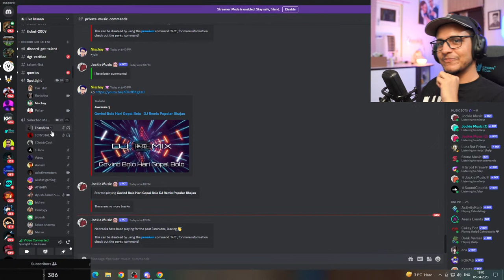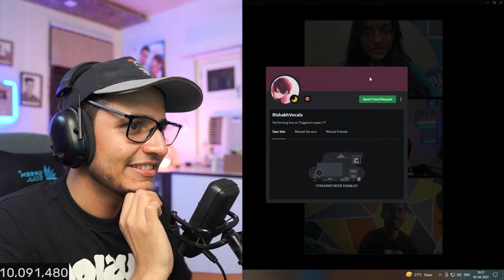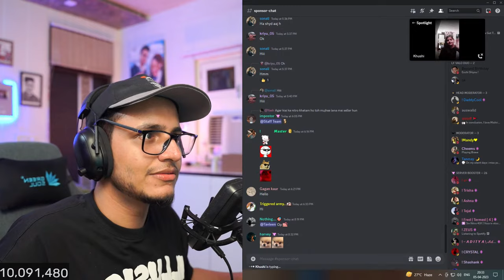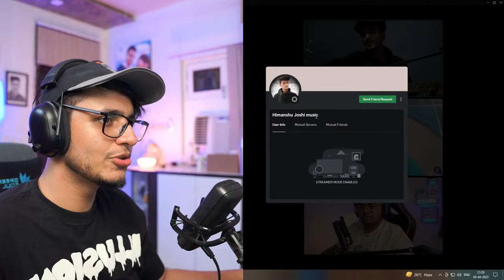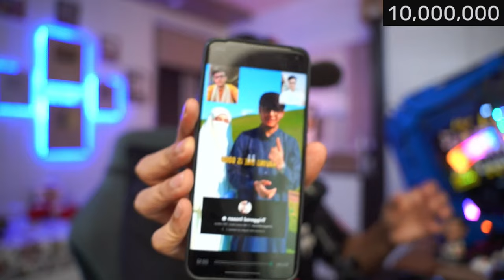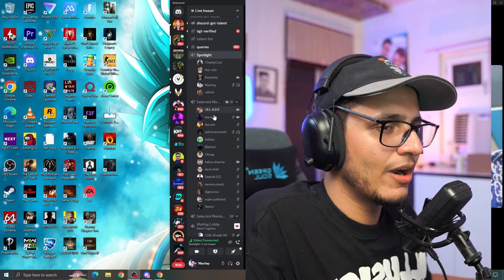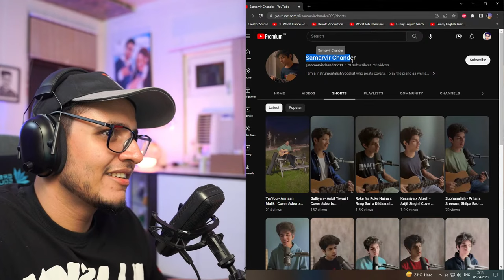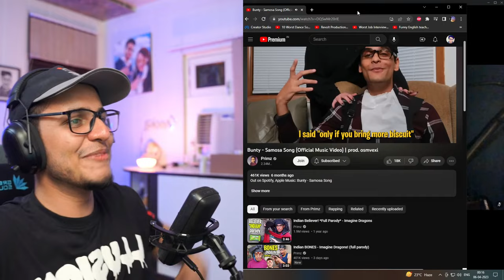Discord's Got Talent Show🛑